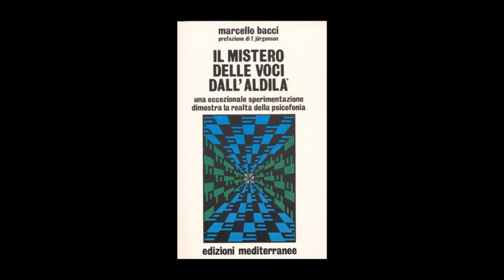IL MISTERO DELLE VOCI DALL'ALDILA'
Audiocassetta allegata al volume: "Il mistero delle voci dall'aldilà" di Marcello Bacci

Autore: Marcello Bacci
Editore: Edizioni Mediterranee
Anno di pubblicazione: 1985 - Audiocassetta presente nella ristampa del 1999